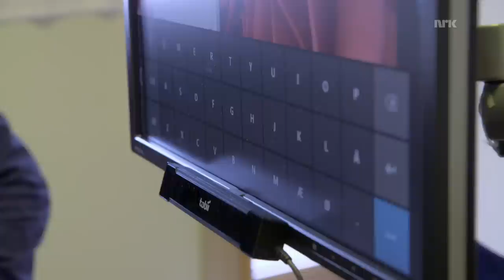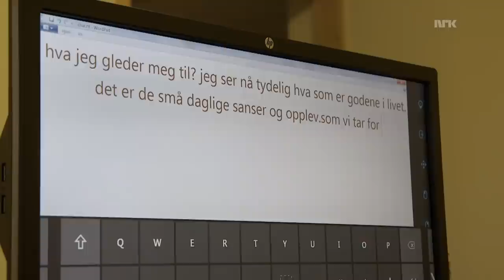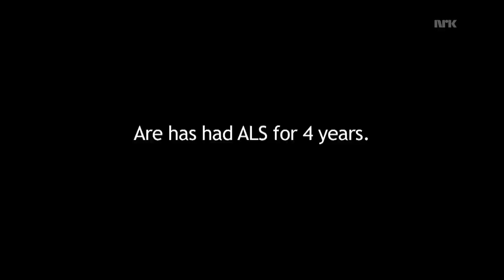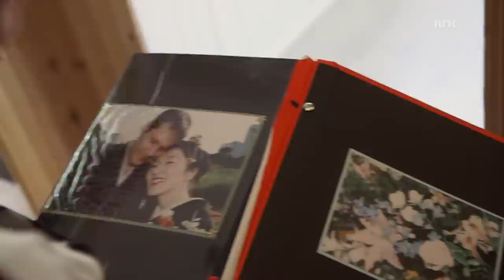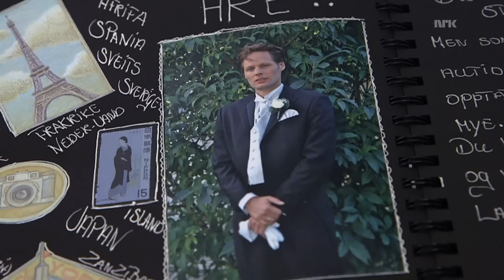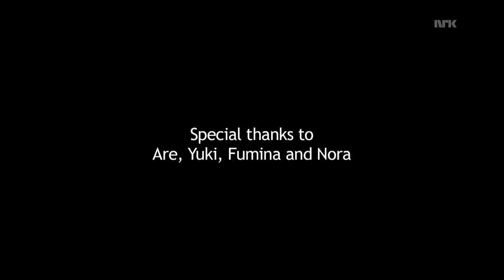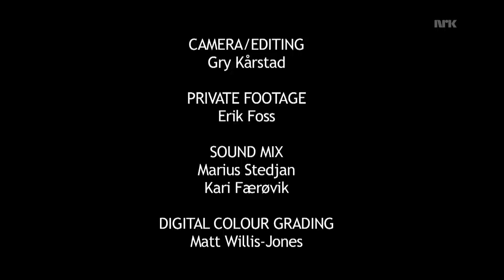Are's life with ALS - Lou Gehrig's disease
Are and Yukis life together was totally changed when Are was diagnosed with ALS. Watch the touching moment when his kids celebrate his birthday at the hospital.